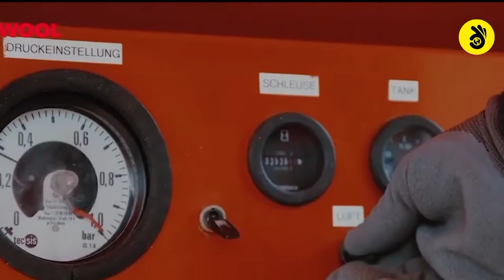Talented Construction Workers With Amazing Skill